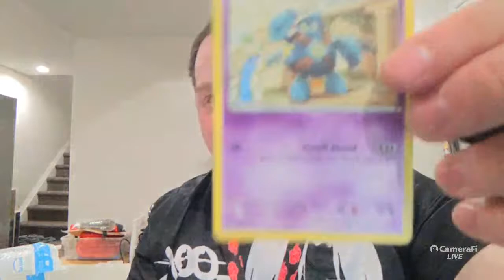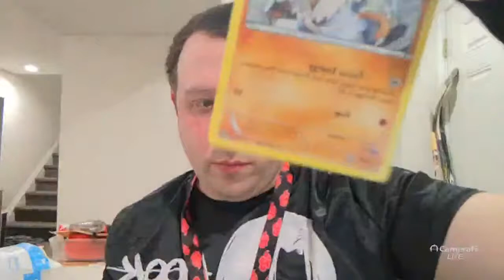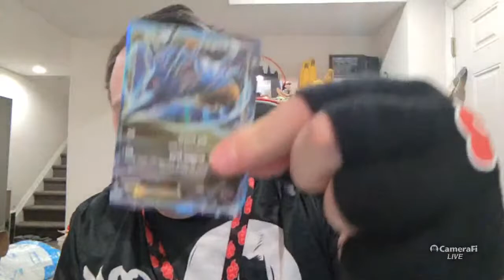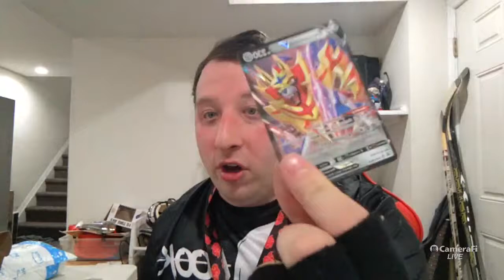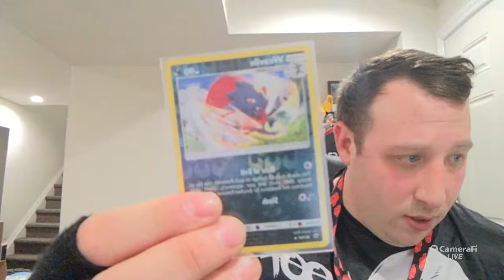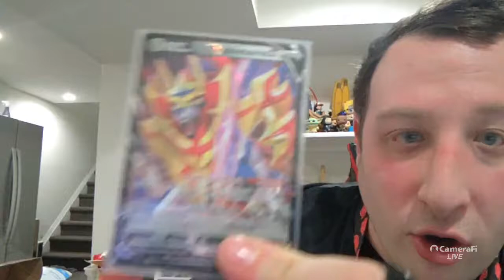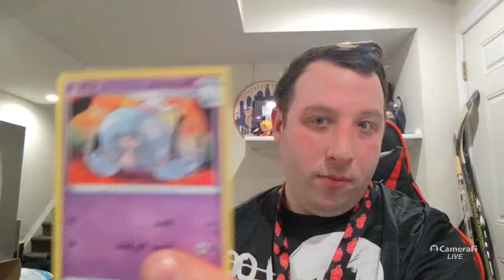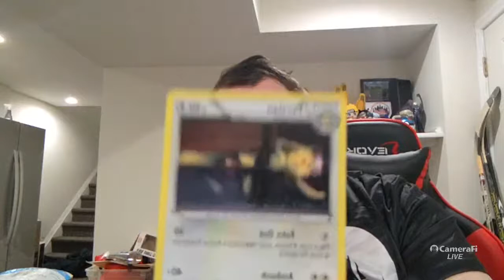itachi rips pokemon packs